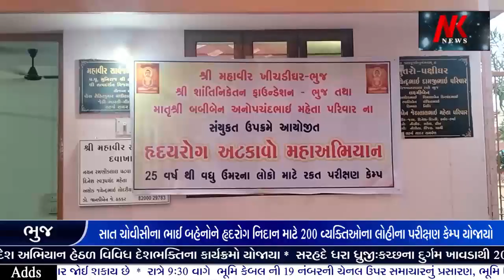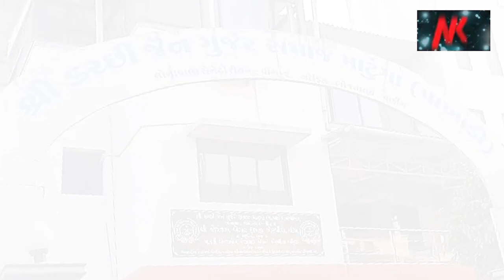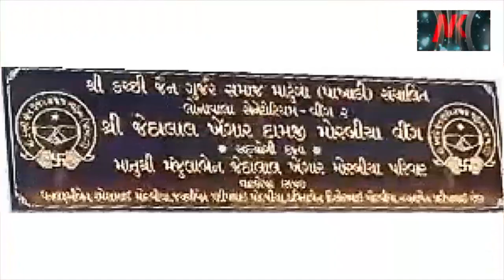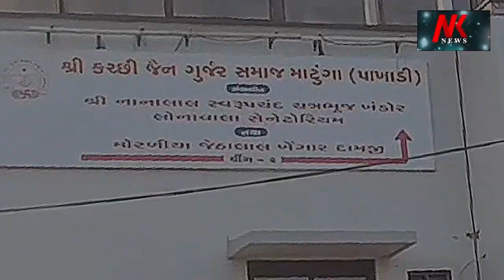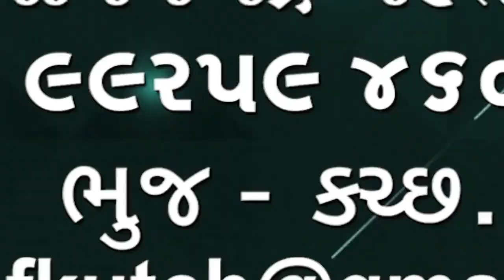Heart Disease Awareness સાત ચોવીસીના ભાઈ બહેનોને હૃદરોગ નિદાન માટે 200 લોહીના પરીક્ષણ કેમ્પ યોજાયો 🌹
Heart Disease Awareness
સાત ચોવીસી ના ભાઈ બહેનોને હૃદરોગ અંગે જાગૃતિ  આવે નિદાન માટે દાતાઓના સહકાર થી 200 વ્યક્તિઓ ના લોહી પરીક્ષણ માટેનો બીજો કેમ્પ યોજાયો માત્ર ₹200 માં 41 લોહીના ટેસ્ટ કરાય છે